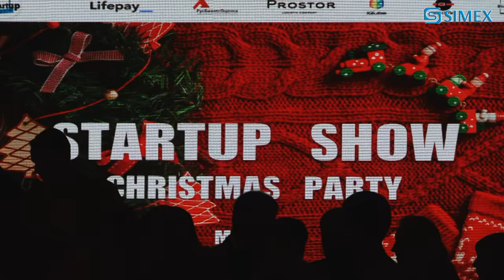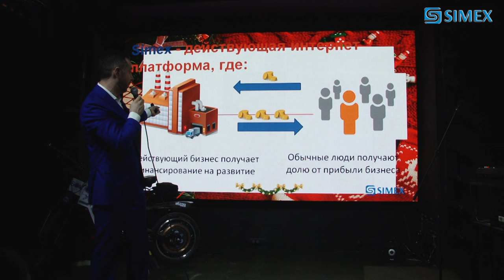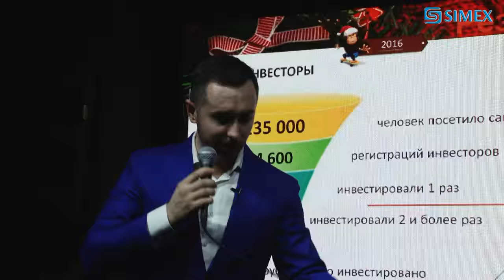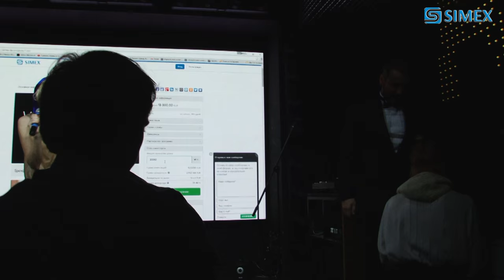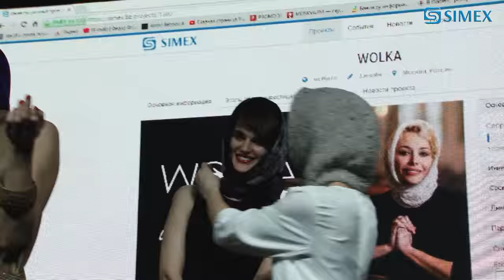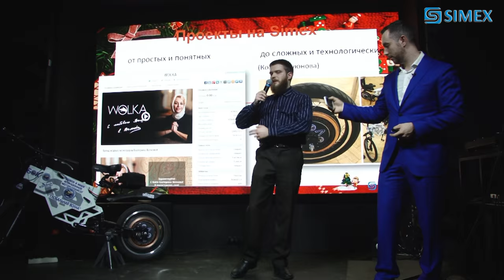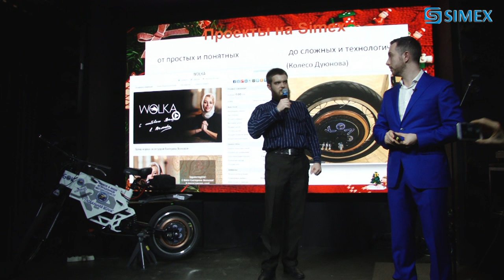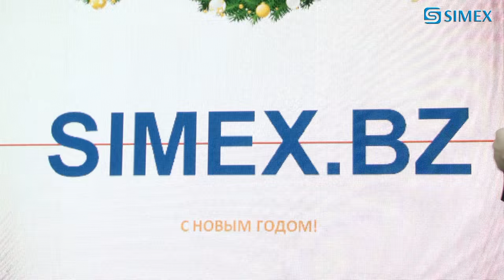SIMEX - STARTUP SHOW - CHRISTMAS PARTY 2015.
Здесь вы найдете: simex, симекс, краудинвестинг, краудинфандинг, инвестирование, как заработать, биржа, Симекс обзор, обзор, отзывы, народное инвестирование, недвижимость, деньги, доход, как сделать, методы инвестирования, заработать в интернете, бизнес, boomstarter, KickStart, акции, биржа, рынок, Россия, Украина, СНГ, обучение, вложить, свой бизнес, кредиты, новости, Путин, куда вложить, прибыль, бм, инфобизнес, бизнес молодость, млм, партнерка, nano, нано, США, Китай, инвестиции, банк, процент, заем, Крым, Макс Первой, вебинар, STARTUP SHOW, бомба, startupshow, и многое другое...